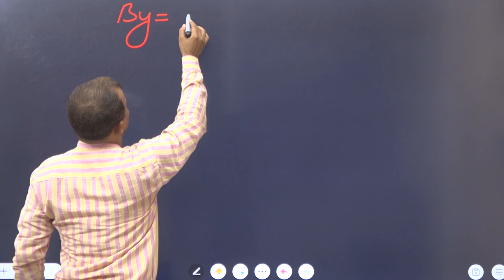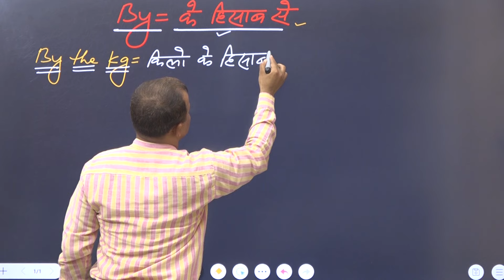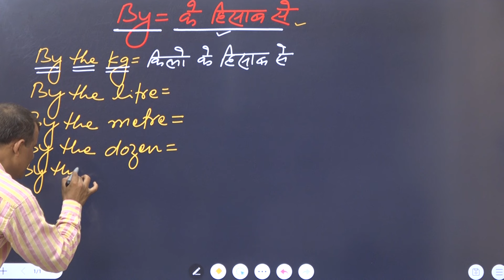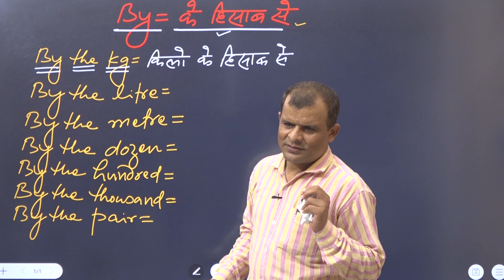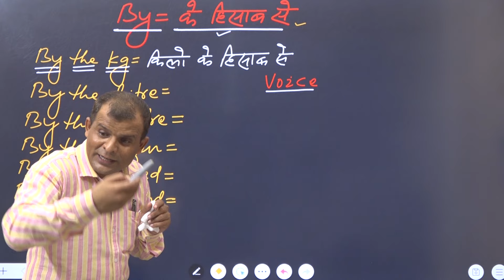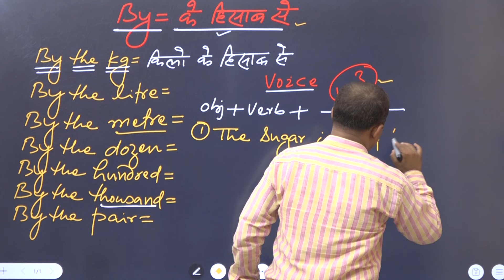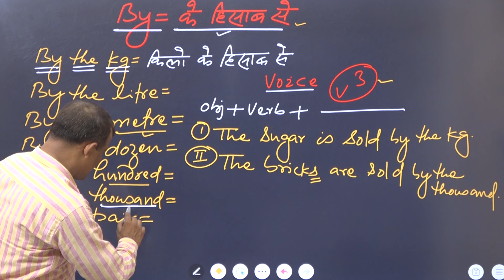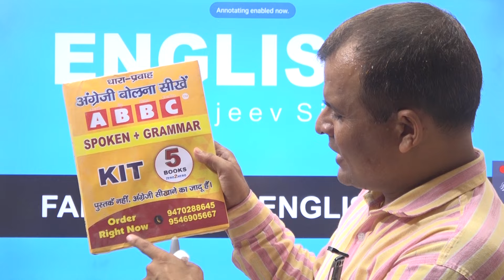By ke madat se fluent english spoken bole minti me#englishspoken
| SanjeevSivani englishplusbysanjeevsiwa, इंग्लिश+, English+ ,
kenwellenglishacademy#internationallanguage#goballanguage#worldtongue#englishspeakingclasses#englishspeakingcourse#easywaytolearnenglishspeaking#easyenglish#zero2spokenclasses#zero2heroenglishclasses#heroenglish#zero2heroenglishclasses#englishspokingcourse#speakingcourse#speakingclasses#howtospeakenglish#bestenglishspokenteacher#howtolearnenglishspeaking#howtocommandonenglishspeaking#goodspokenenglishclasses#goodspokenenglishcours

e#spokenenglish#englishspoken#playwithenglish#learnenglishspokenenglishwithin5days#magicalenglishwordsbysanjeevsiwani#onetrickformanywords#tricktomakethousandofwords#englishwords#romanticwords#magnativeenglishwords#englishspokenwords#spokenenglishwords#wordsforspokenenglish#onewordformanywords#englishspeakingwords#speakingwords#newwords#newenglishwords playwithwords playwithenglishwords lovewords wordsforlove whatisword whatisenglishwords trickforspokenenglish trickforenglishspoken english hiienglish learnsopoken learnenglishspoken englishspeakingwords helloenglish hellospokenenglish lovelywords#

Uploading video...